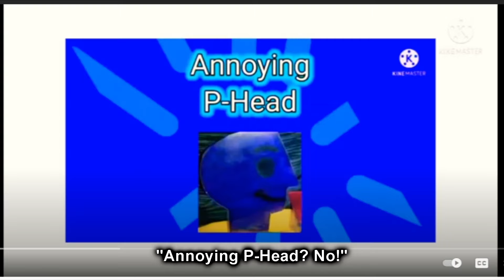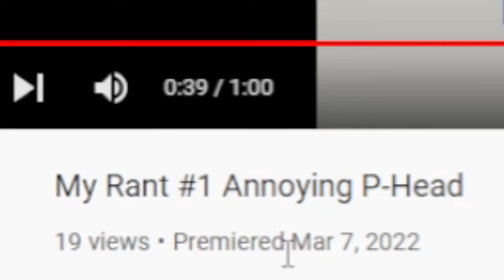Why does this rant exist?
When I looked at this rant, it was terrible.